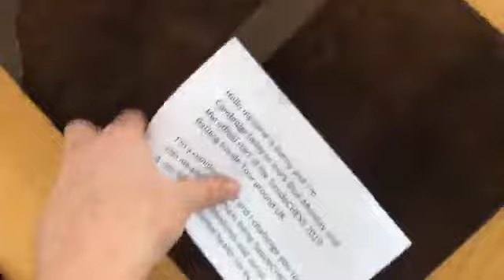5ASideChess live Cambridge Jaywick Sands